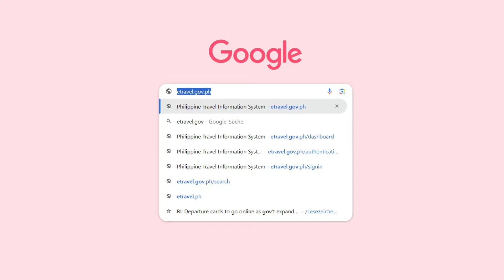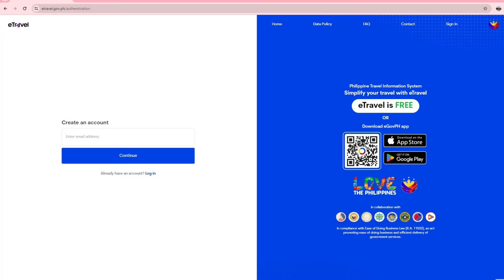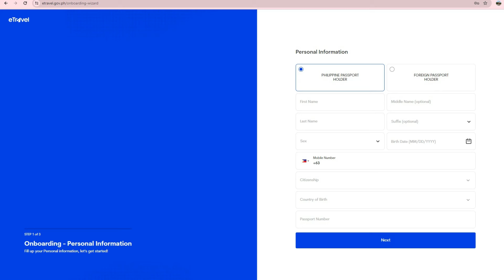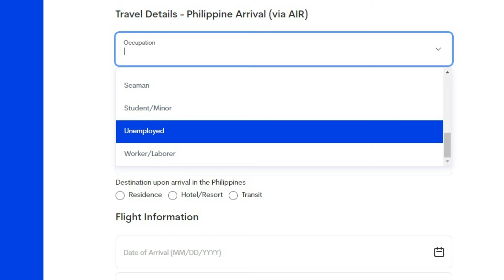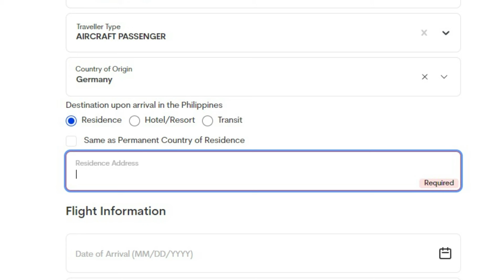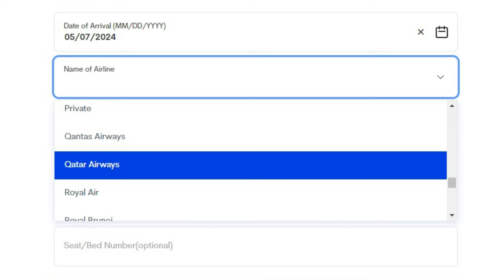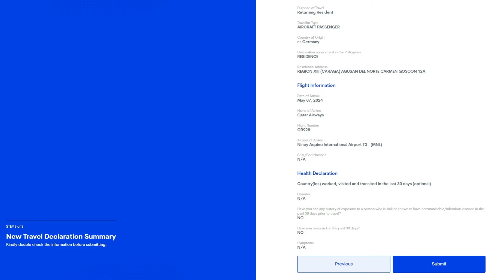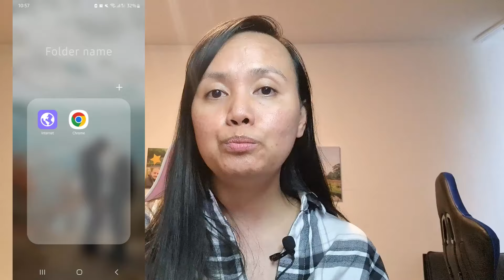MAY 2024 UPDATE: Easy Step to Register eTravel [Tagalog with English Subtitle]